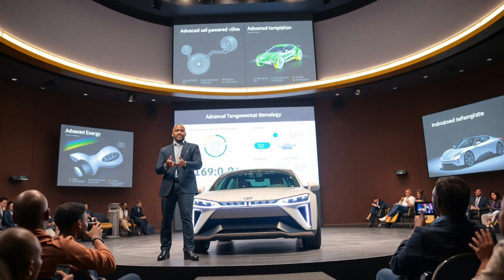Self-Powered Electric Car SHOCKS The World – No Charging Needed!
A revolutionary self-sustaining electric car has arrived, and it’s changing everything we know about transportation! Maxwell Chikumbutso has developed a game-changing vehicle that generates its own power, eliminating the need for charging stations. Is this the future of mobility? With cutting-edge energy harvesting technology and a stunning futuristic design, this innovation is challenging the biggest car manufacturers. But will it live up to the hype?